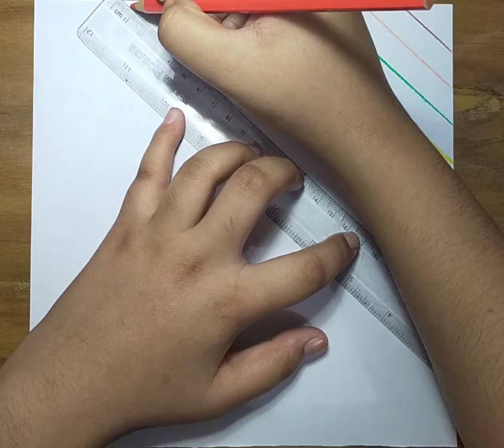How to draw scenery || How to draw scenery in pencils colours || art by heart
I am drawing a scenery in pencils colours. how to draw a scenery very easy i am showing you.